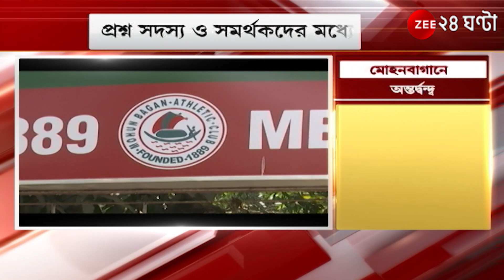Mohun Bagan:মোহনবাগানে প্রকাশ্যে অন্তর্দ্বন্দ্ব!বেছে নেওয়া গেল না সভাপতিকে | Football | ZEE24Ghanta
Mohun Bagan: মোহনবাগানে প্রকাশ্যে অন্তর্দ্বন্দ্ব! বেছে নেওয়া গেল না সভাপতিকে